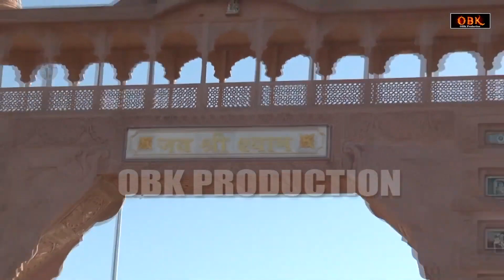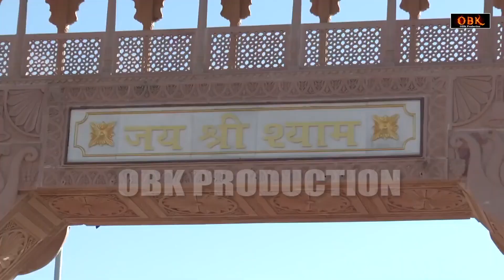Khatu Shyam Katha : खाटू श्याम कथा | Shyam Bhakti Geet |Bhajan 2022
Khatu Shyam Katha | खाटू श्याम कथा | Katha | Shyam Katha | Shyam Bhakti Geet |

Title : Khatu Shyam Katha
Singer : Rakesh Kala
Lyrics : Chandan Tilak
Label : Shyam Bhakti Geet

Shyam Bhajan,
shyam bhajan,
2022 shyam bhajan,
2022 khatu shyam bhajan,
shyam bhajan,